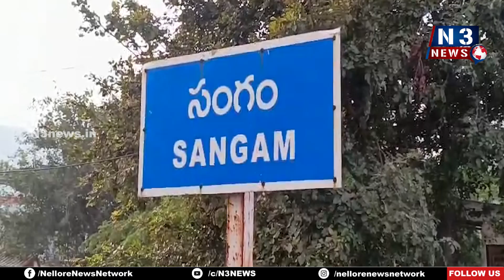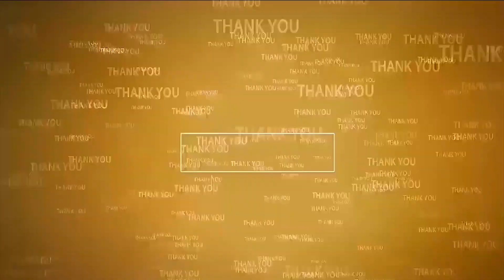సంగంలో అండ‌ర్‌14,17 స్కూల్ గేమ్స్ ప్రారంభం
- పాల్గొన్న 60 మంది ప్ర‌భుత్వ పాఠ‌శాల‌ల విద్యార్థులు